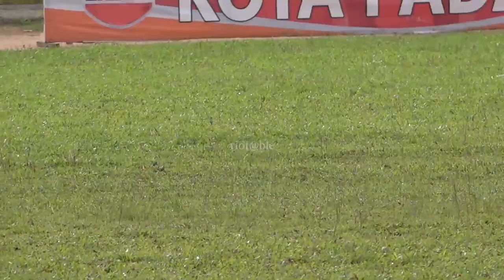PERSIBAT BATANG TARGETKAN SATU POIN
bertandang ke Kota Padang guna menghadapi Semen Padang FC dalam laga lanjutan pekan ke-16 Liga 2, Persibat Batang boyong 18 orang pemain. Targetkan 1 poin di kandang Semen Padang pada laga di Stadion GOR Haji Agus Salim padang Jumat (14/09/2018), Persibat meningkatkan kedisiplinan pemain di lapangan hijau.